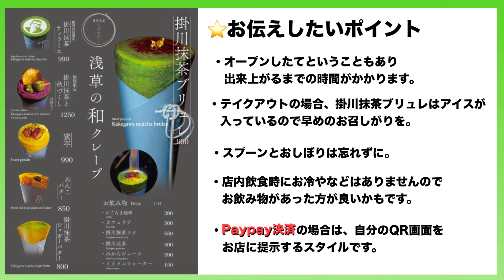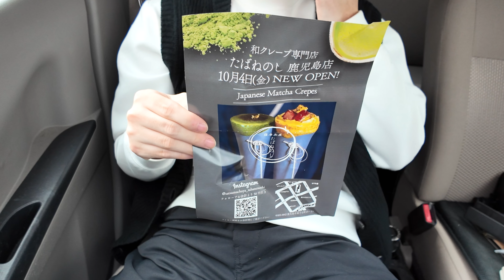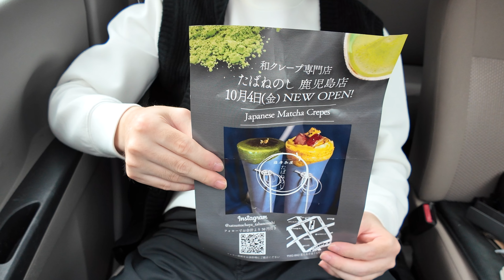【鹿児島✖和クレープ】薩摩茶屋たばねのし、オープン！！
ーーーーー【編集】ーーーーーーーーーーーーーーーーーー

⬛︎iPad Pro 第5世代
⬛︎Luma Fusion(iOSアプリ)

ーーーーー【使用機材】ーーーーーーーーーーーーーーーー

⬛︎Insta360 GO3(ウェアラブルカメラ)
⬛︎Google Pixel Fold(携帯)
⬛︎RODE ワイヤレスゴー(マイク)

ーーーーー【楽曲提供】ーーーーーーーーーーーーーーーー